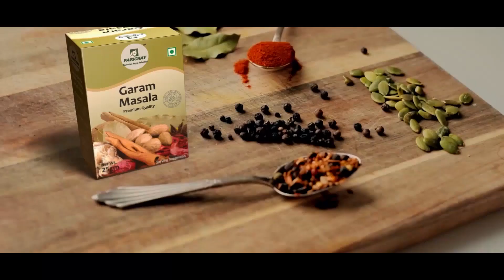କଟକରେ ଅନୁଷ୍ଠିତ ହୋଇଛି BCEର ବିଜିନେସ ମିଟ | PratidinTV